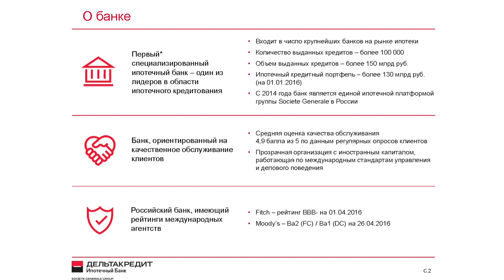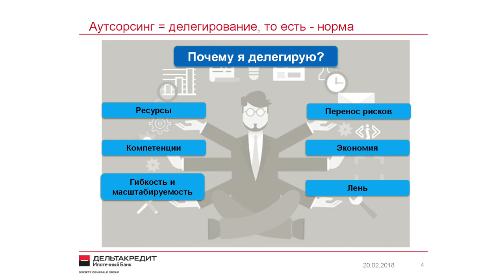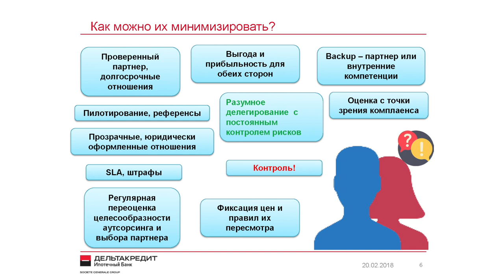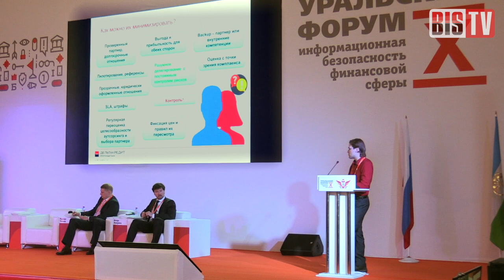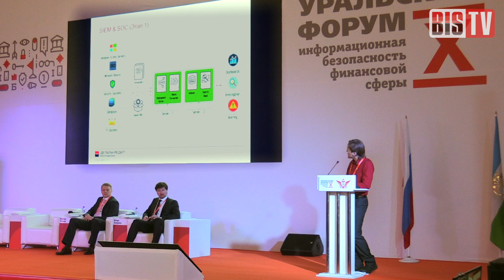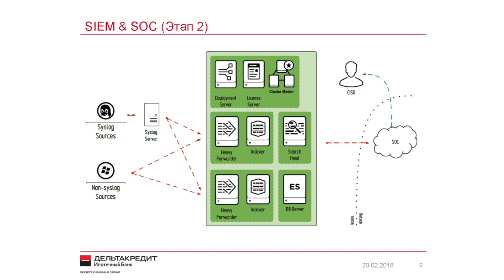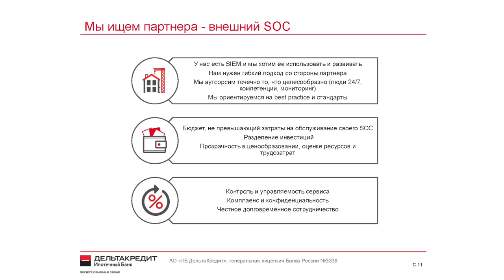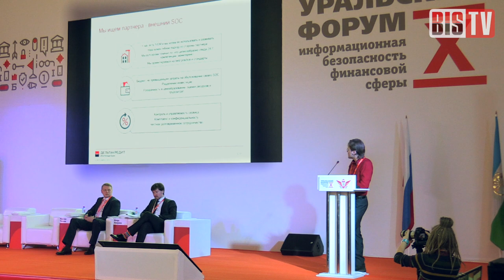BIS TV — X Уральский форум: Управление событиями и инцидентами (Всеслав Соленик)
Ценные практические рекомендации по обеспечению ИБ в банке по аутсорсинговой модели — в докладе Всеслава Соленика.

Руководитель информационной безопасности (CISO) в «ДельтаКредит Банке» Всеслав Соленик делится опытом и размышлениями об обеспечении ИБ в кредитно-финансовой организации с помощью аутсорсинга. В каких случаях разумно подключать аутсорсеров, каким образом это следует делать и что в таком случае меняется — в докладе Всеслава Соленика.
Доклад был представлен 14 февраля на X Уральском форуме в ходе тематического заседания «Аутсорсинг информационной безопасности».

X Уральский форум «Информационная безопасность финансовой сферы» состоялся с 12 по 16 февраля в Республике Башкортостан и привлёк более 550 лучших ИБ-специалистов из более чем 20 городов России. Организатор мероприятия — Банк России, организационная поддержка предоставлена «Медиа Группой «Авангард».